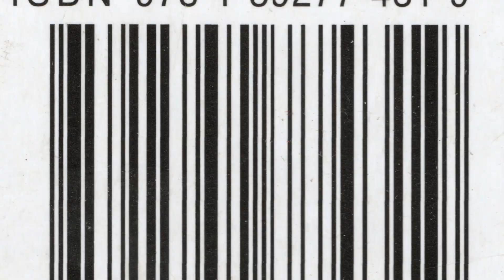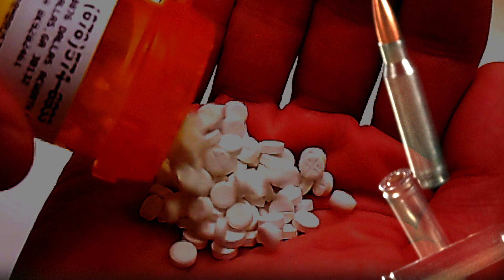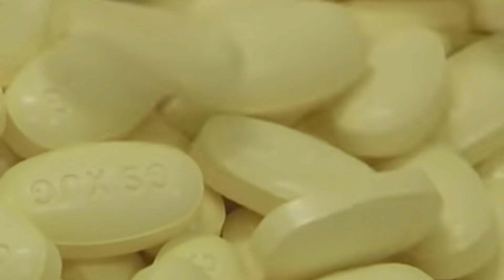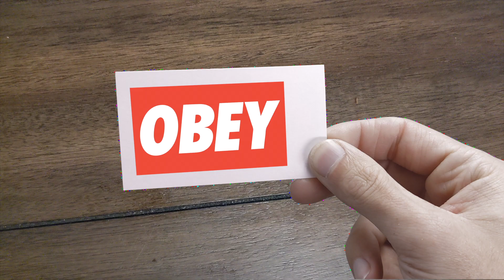Suppression of Soul - Music Video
Here's a little song I wrote about my experience with the daily grind when working for corporate America and my thoughts about society.

Lyrics:

Supposed to be myself
But myself isn’t good enough
I can’t be what is wanted
Need to be just like everyone
Just like everyone

Required normalcy
Medicated novelty
Obvious hyperbole
Reinforced conformity

Everywhere it’s the same
Individuality is dead
Working hard will result in failure
Try taking these pills instead
These pills will change your head

Required normalcy
Medicated novelty
Obvious hyperbole
Reinforced conformity

Must do as I’m told
Put into this mold
Losing self control
Suppression of soul

Required normalcy
Medicated novelty
Obvious hyperbole
Reinforced conformity
Mandated uniformity
Sedative serenity
Palpable absurdity
Forfeited identity